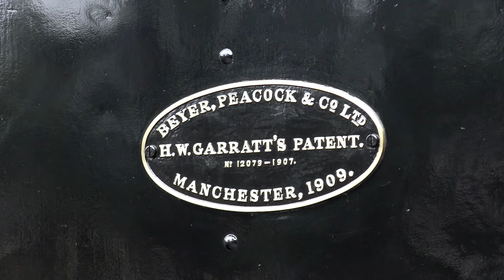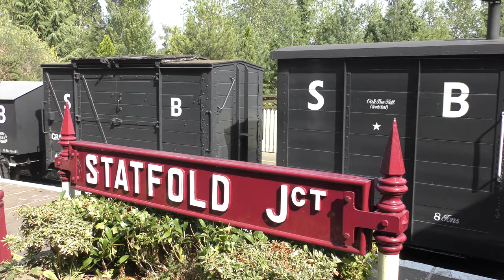Statfold Barn Railway - Enthusiast Day - 9th August 2020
My first visit to the excellent Statfold Barn Railway for their summer 2020 Enthusiast Days. The event saw the relaunch into traffic of Pioneer Garratt K1 and also was the debut event for the two former Hampshire Narrow Gauge Railway Society locomotives Wendy and Cloister which joined the collection in 2019.

Featuring:
Hunslet ‘Sybil Mary’ (Works 921)
Hudswell Clarke ‘No. 19’ (Works 1056)
Kerr, Stuart ‘Roger’ (Works 3128)
Hudswell Clarke ‘Alpha’ (Works 1172)
Hunslet ‘Howard’ (Works 1842)
W. G. Bagnall ‘Isibutu’ (Works 2820)
W.B. Bagnall ‘Wendy’ (Works 2091)
Hunslet ‘Trangkil No. 4’ (Works 3902)
Hunslet ‘Cloister’ (Works 542)
Hunslet ‘Statfold’ (Works 3903)
Hunslet ‘Jack Lane’ (Works 3904)
Beyer, Peacock ‘K1’ (Works 5292)
Also in action was Burton & Ashby Light Railway Tramcar 14

At the engine shed we see Krauss ‘Sragi No. 1’, which had been used on the Saturday of the event, but did not feature on the Sunday.

At the end of the video we take a look around the workshops and grain store (museum and Roundhouse), in here we see:
Hunslet ‘Hodbarrow’ (Works 299) - standard gauge
Corpet-Louvet ‘Minas de Aller No. 2’ (Works 439)
Hunslet ‘King of the Scarlets’ (Works 492)
Orenstein & Koppel ‘Pakis Baru No. 1’ (Works 614)
Orenstein & Koppel ‘Pakis Baru No. 5’ (Works 1473)
Hudswell Clarke ‘No. 11 Fiji’ (Works 972) in the workshop
Fowler ‘Saccharine’ (Works 13355) in the workshop
Baldwin ‘WDLR 779’ (Works 44657)
Davenport ‘Ryam Sugar Mill No. 1’ (Works 1586)
Wilbrighton Wagon Works ‘Howard’ (Works 2)
Orenstein & Koppel ‘Sragi No. 14’ ‘Max’ (Works 10705)
Peckett ‘Liassic’ (Works 1632)
Hudswell Clarke ‘No. GP39’ (Works 1643)
Arnold Jung Lokomotivfabrik ‘Mallet’ ‘Jatibarang 9’ (Works 4878)
Hunslet ‘Michael’ (Works 1709)
Avonside ‘Marchlyn (Works No. 2067)
Peckett ‘Harrogate’ (Works 2050)
Hunslet ‘Gertrude’ (Works 995)
18 inch Hunslet ‘Jack’ (Works 684) was on display in the tramway shed.
Plus a range of diesel and petrol locomotives including standard gauge Baguley (Works 680) which formerly worked at the Jacob’s biscuits factory in Aintree.

Click here to view my gallery of images from the event